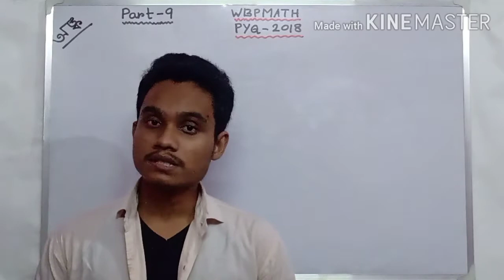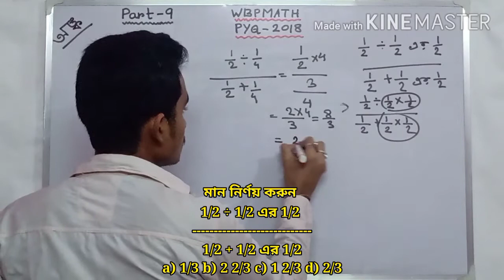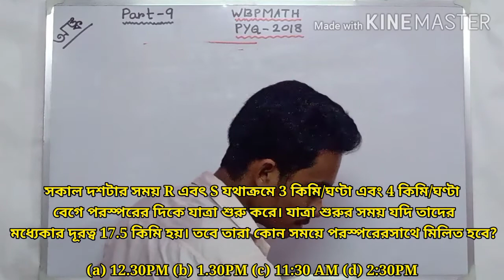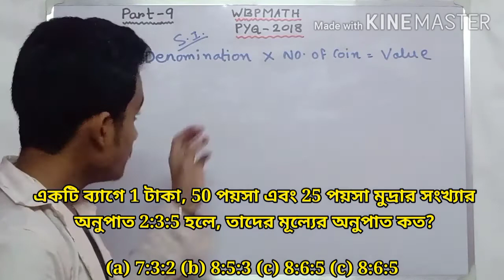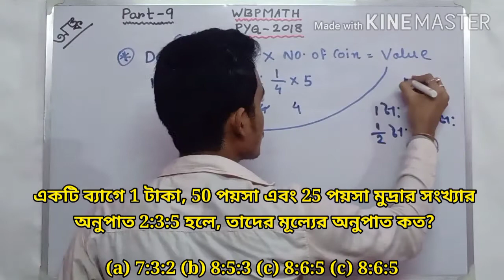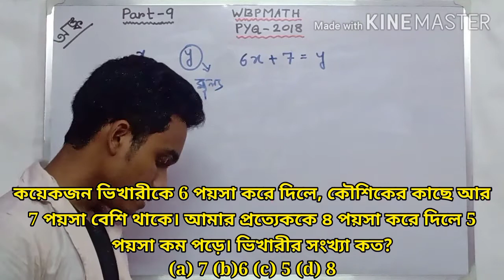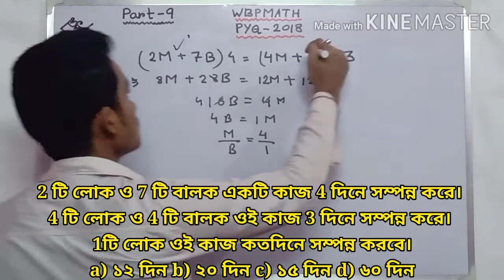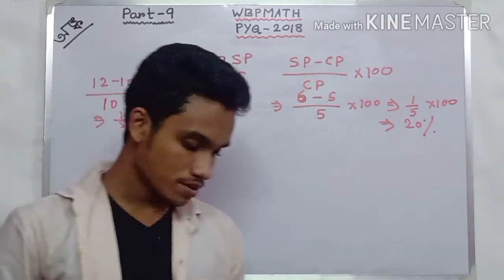WBP Constable Previous Year Question 2018 | Mathematics I WBP Constable | Part 9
Hi..

In this video you will get previous year questions (2018) West Bengal Police Constable... mathematics

Remaining part will get on playlist math for competitive.

like my fb page LEArn with proNOY